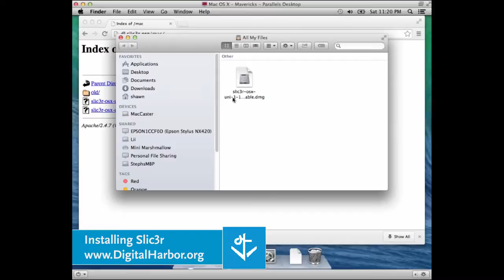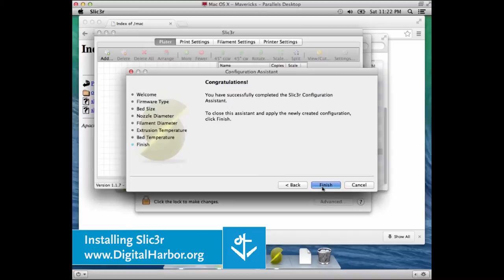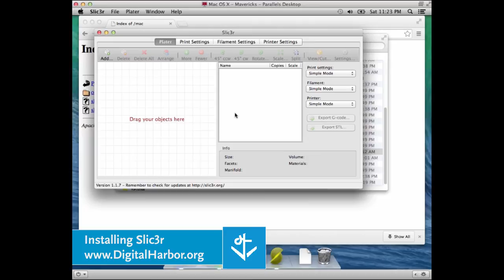Installing Slic3r on a Mac